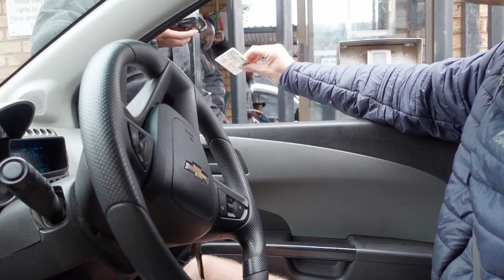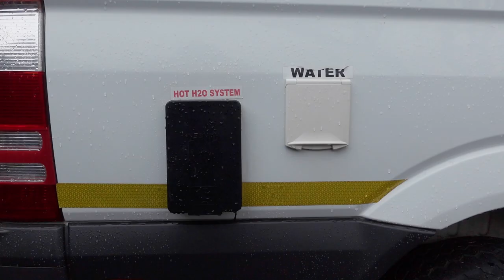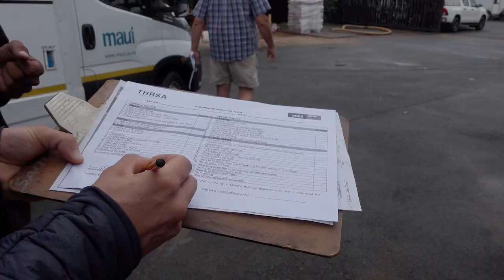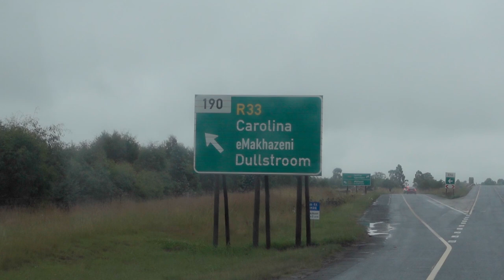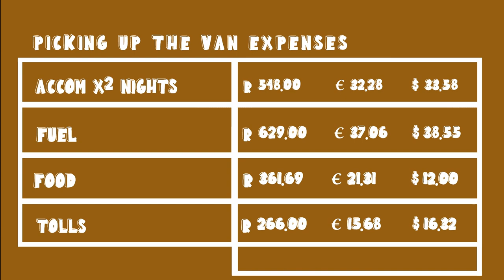VAN LIFE!? In South Africa?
Greetings from South Africa! VAN LIFE!? In South Africa?

We are pinching ourselves! Van Life In South Africa!? Let’s GO! 😍

Special thanks to CU Camper for making this dream trip a reality! You can find more of their vehicles available to hire in a number of different countries

Who are Sarah and Marek!?
Two South African beans who set off on a world venture at probably the worst time ever 😷 Oct 2020. We worked HARD to make our travel dreams come true and enjoyed filming and making videos along the way. GET THIS! Some awesome people from around the globe enjoyed our amateur videos enough to join the crew 🤩 Now we’re hoping to turn this travel and filming thing into our full-time gig! Who knows what the future may hold but we are chasing after a life full of adventure and willing to go the extra mile to see our dreams come true!

Songs:
00:00 Intro
01:00 What’s next?
02:45 Been looking forward to this for 4 months!
04:33 This trip is… VAN LIFE SOUTH AFRICA
06:30 Driving our new baby away
08:37 First perk of driving a mobile home
09:53 Beautiful camp and thoughts on our first night
11:34 OUTRO
12:29 BLOOPS
13:03 Picking Up The Van BUDGET